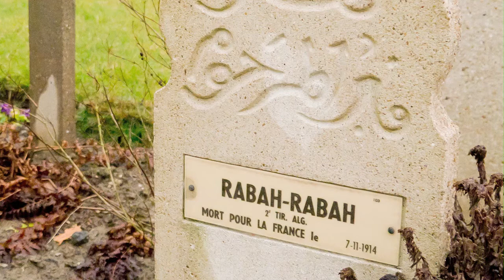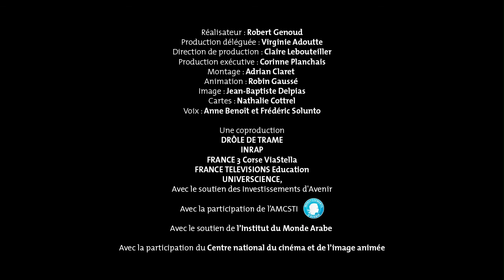La mémoire : La guerre, les spahis de la grande guerre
Le webdoc "Nos ancêtres Sarrasins" propose un parcours original autour des traces laissées en France par les civilisations arabo-musulmanes.